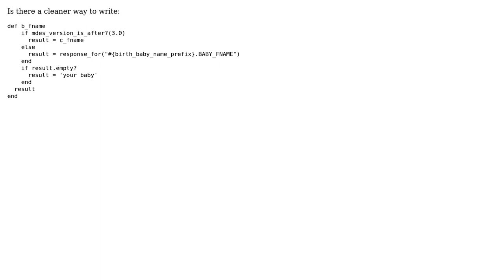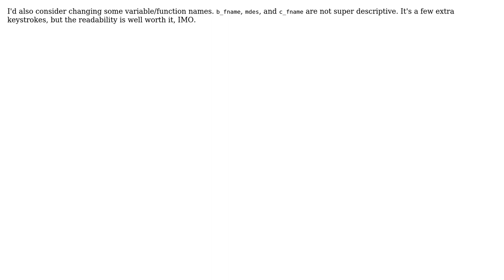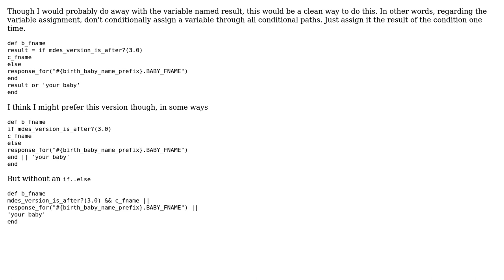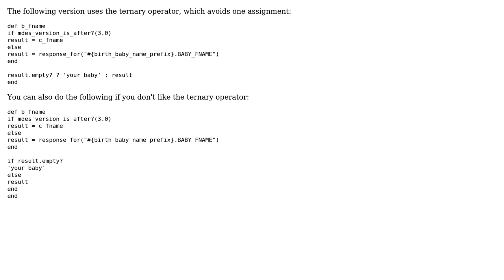Code Review: Getting a name, with fallback behavior (4 Solutions!!)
Code Review: Getting a name, with fallback behavior

With thanks & praise to God, and with thanks to the many people who have made this project possible! | Content (except music & images) licensed under CC BY-SA | Music | Images & others | With thanks to user vgoff user tokland user toch user the Tin Man user steve_gallagher user Kyle user 200_success and the Stack Exchange Network Trademarks are property of their respective owners. You are responsible for your own actions.